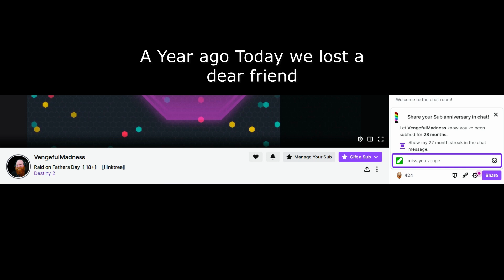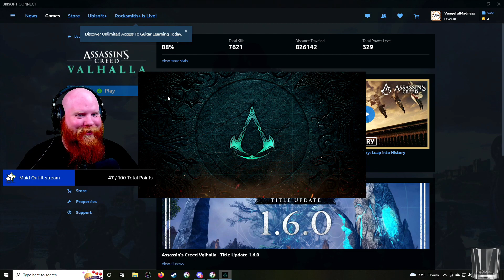1 year without venge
A Year has gone. Here is a video to remember you by. I miss You Venge.
I want to clarify that the pictures/clips and music are not mine and all should be support the original owners.